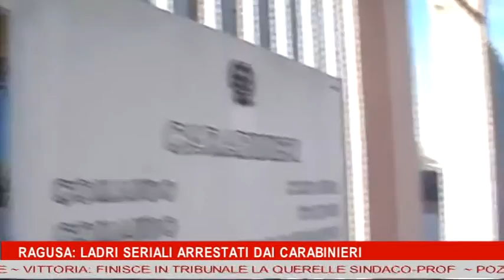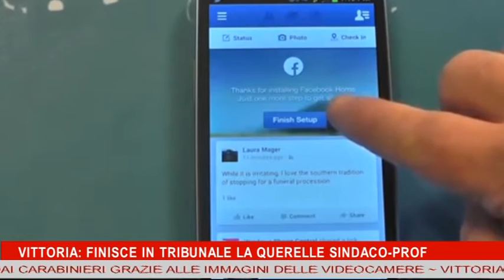TG 16 SETTEMBRE 2016